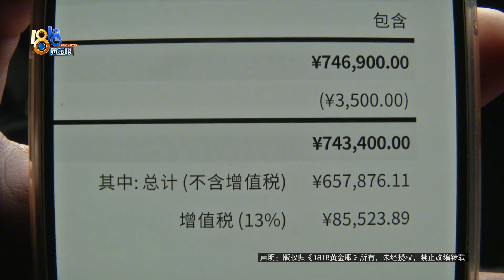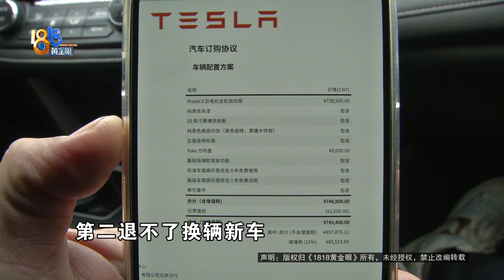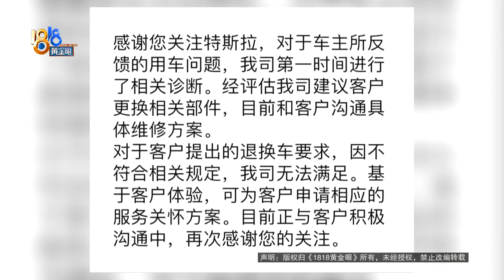【1818黄金眼】特斯拉MODEL，X的“X”隐患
高先生的黑色特斯拉MODEL X，是去年12月12号在湖州吴兴特斯拉中心提的，花了74万多。12月28号，车子第一次出现问题。高先生从长兴利时广场回家路上，在中央大道行驶了一分钟，突然发现车子各项功能逐渐丧失，显示屏上各种警示灯，一样样全跳出来了…今年2月22号，在小区车库又出现了同样的问题。